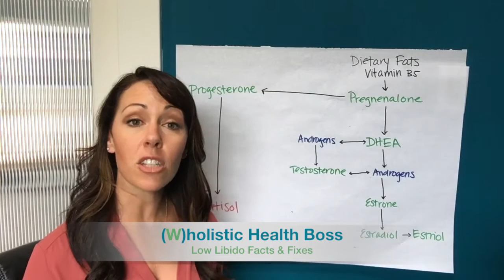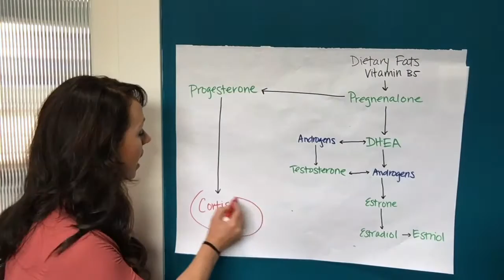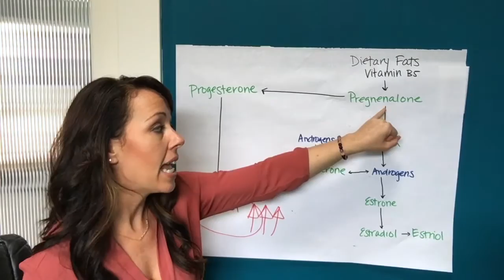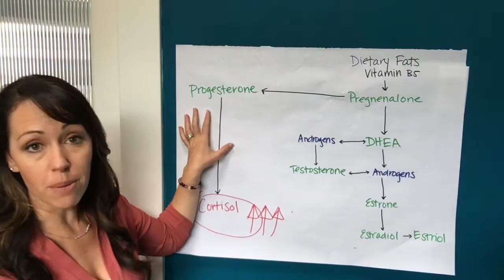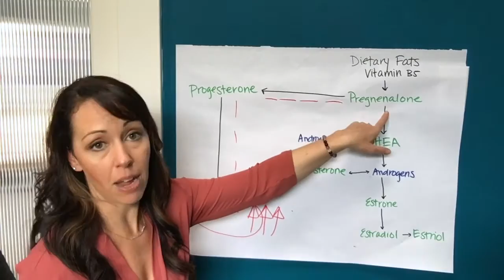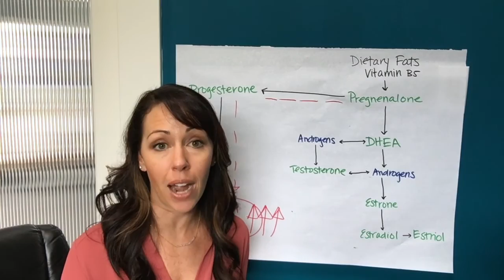Low Libido Facts & Fixes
For more details about cortisol testing or to purchase an at-home urine test to get your groove back:

jenn@wholistichealthboss (dot) com